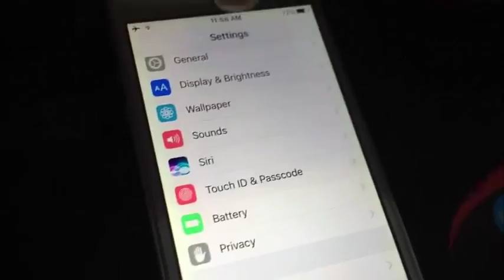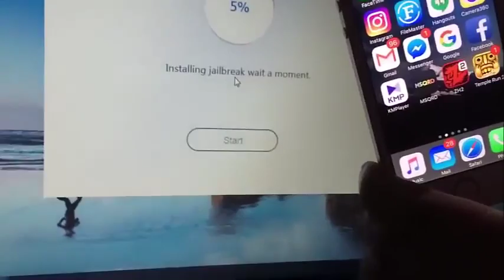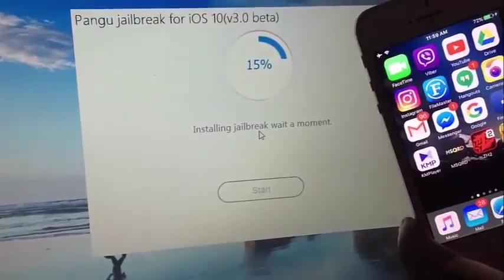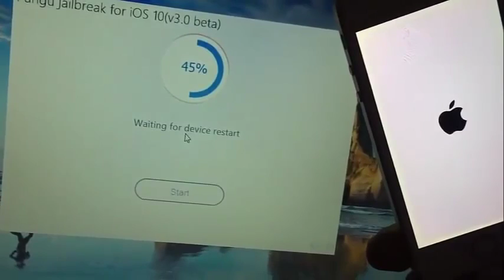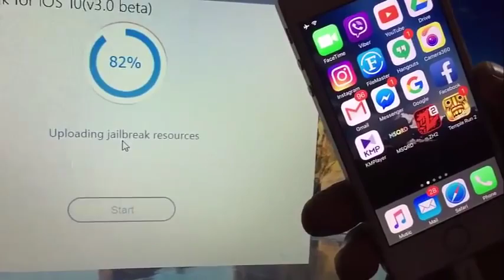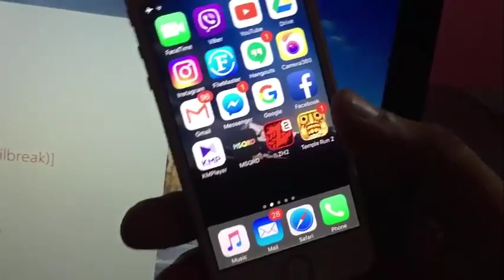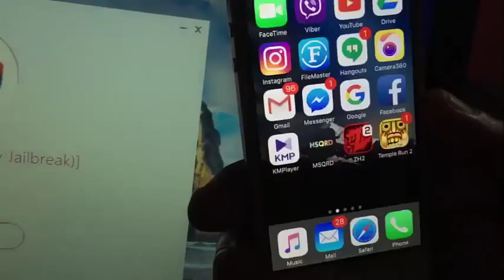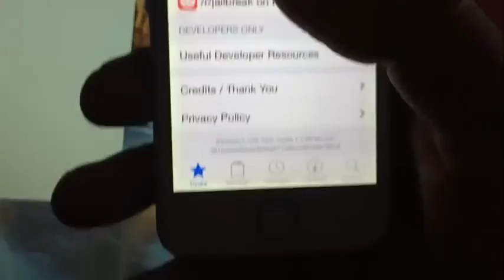Pangu iOS 10.0 JAILBREAK guide updated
The New iOS 10 Jailbreak
done on iphone5s 16GB (ios 10.0)